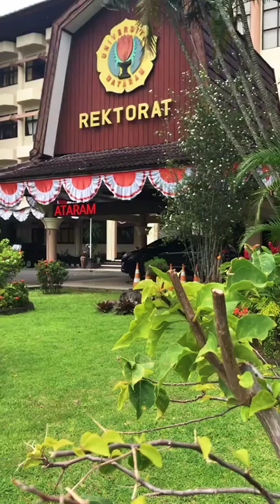Napak Tilas Universitas Mataram | Harlah 14 CSSMoRA